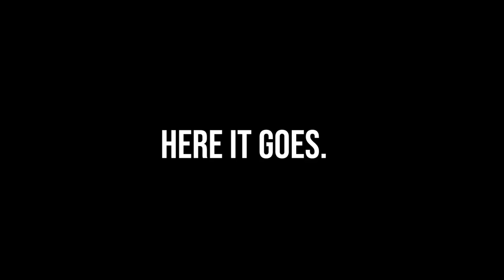LONG GONE | MarsDaily EP17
Sa kasalukuyaaaaaaaaaaaaaaaaaaan! muling nagbabalik!

Eto muna update VIDEO! Finally got my camera back!!